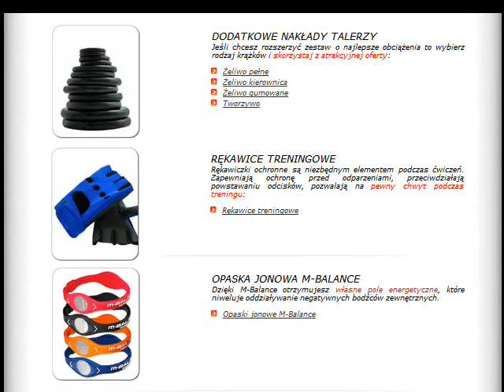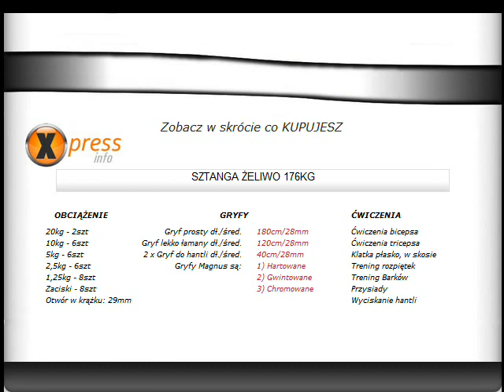MAGNUS EXTREME Sztanga 176kg: Zestaw gryfów 28mm i obciążeń żeliwnych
Zobacz zestaw gryfów i obciążeń o wadze 176 kg. Zapewni on Tobie olbrzymie możliwości treningowe. Zbuduj siłownię razem z zestawem MAGNUSA: